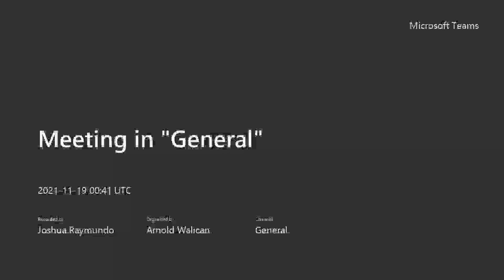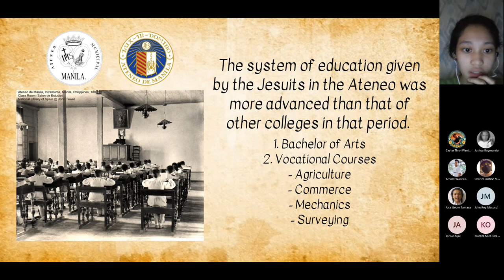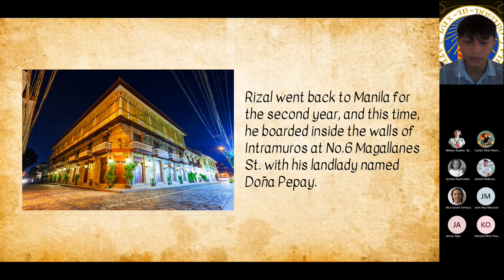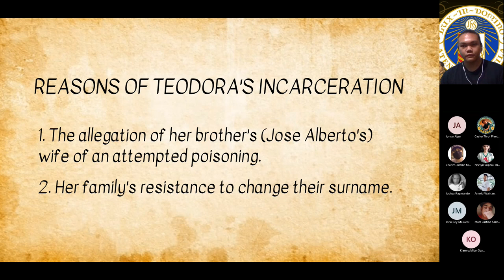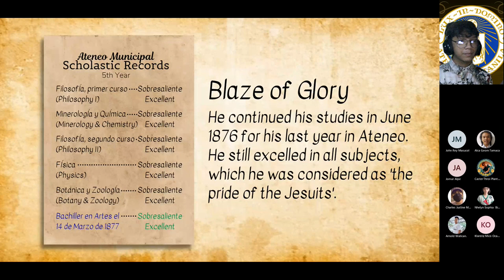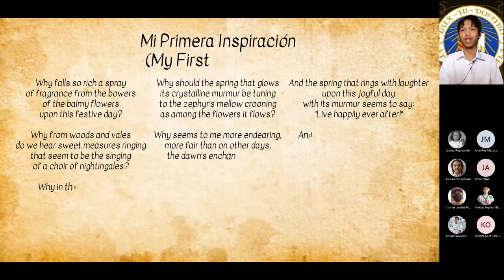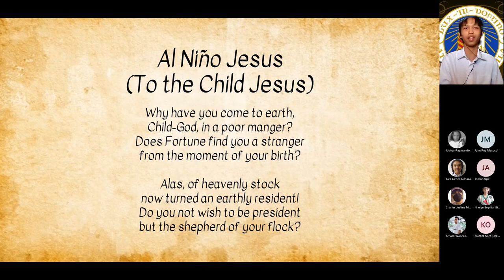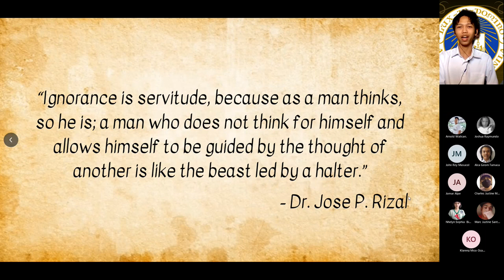Rizal In Ateneo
Turn on the subtitle to see the names of the students.

REFERENCES:
Bonoan, R. J. (1979). Rizal’s Record at the Ateneo. Philippine Studies. Ateneo de

Zaide, G. F. & Zaide, S. M. (1994). Jose Rizal: Life, Works, and Writings of a Genius,
Writer, Scientist, and National Hero (2nd ed.). All Nations Publishing Co, Inc. ISBN
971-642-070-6